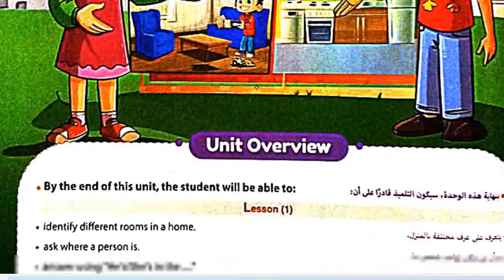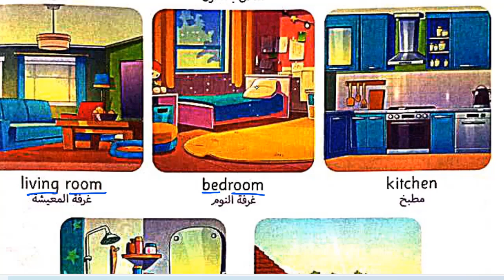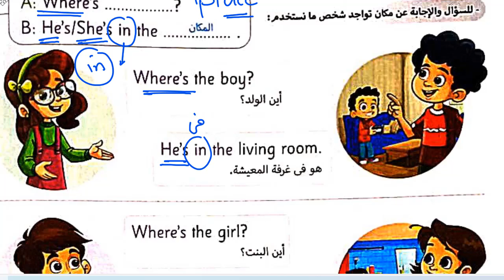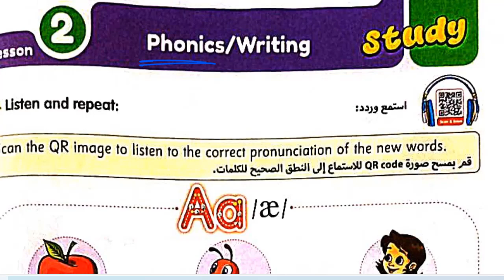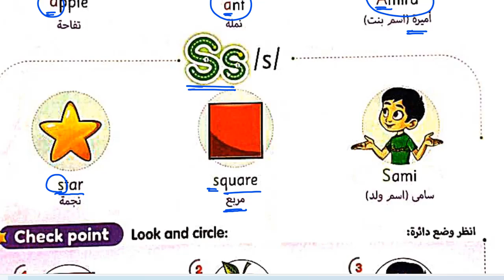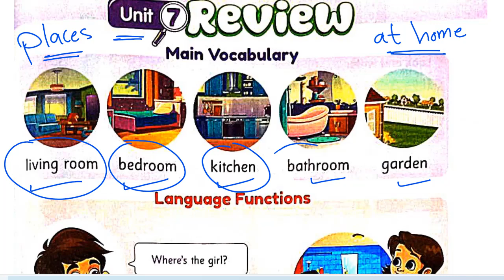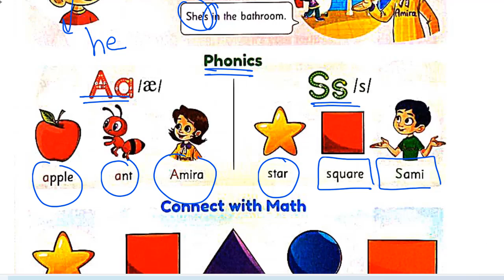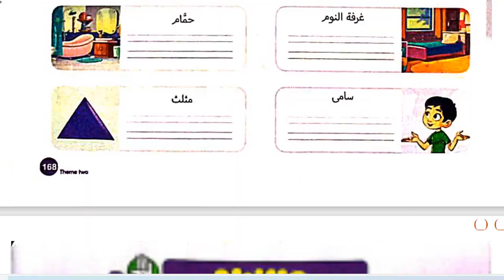كونكت الصف الاول الابتدائي الترم الاول Connect 1 Unit 7 At Home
لينك قناه التليجرام لشرح جميع المراحل وارسال الواجبات